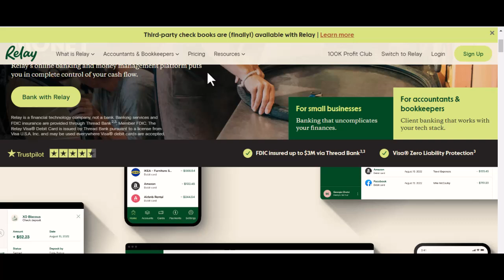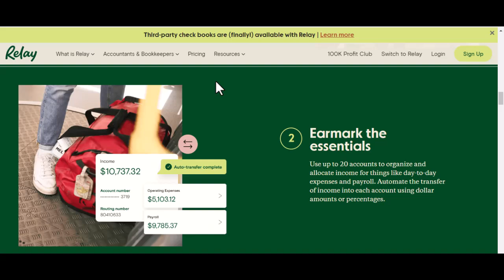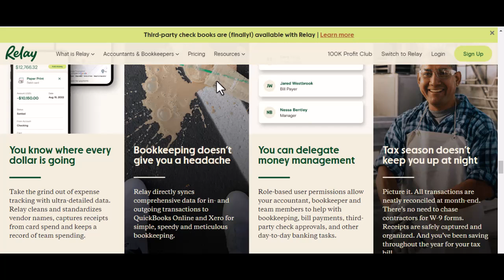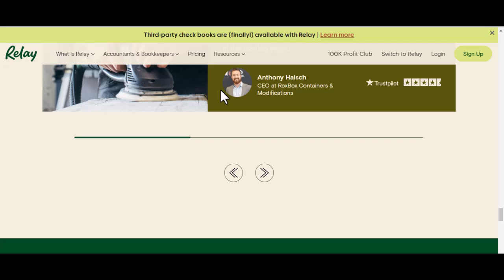Who are the partners of Relay Payments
In this video we talk about Who are the partners of Relay Payments